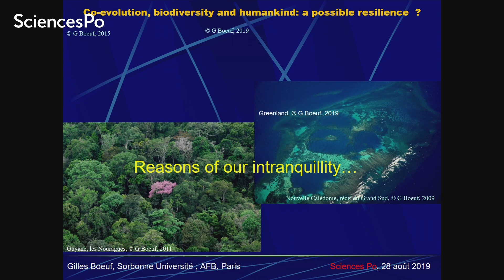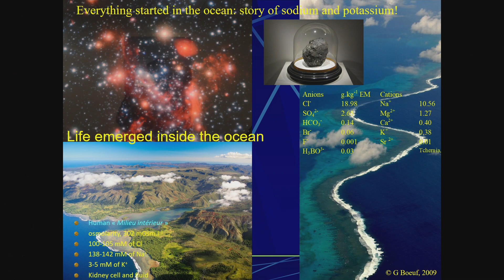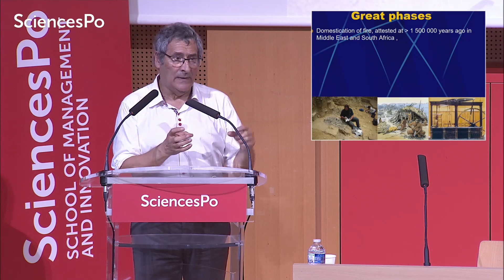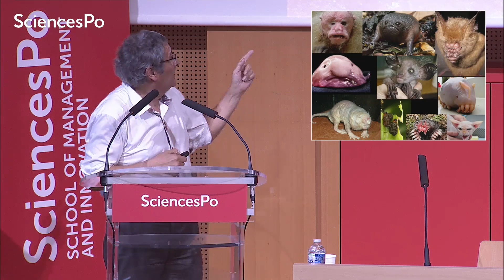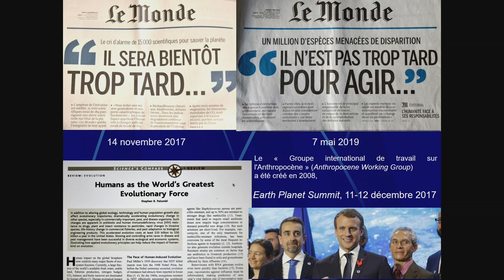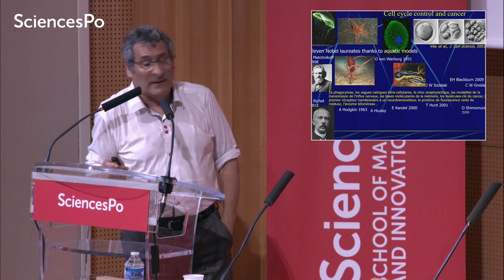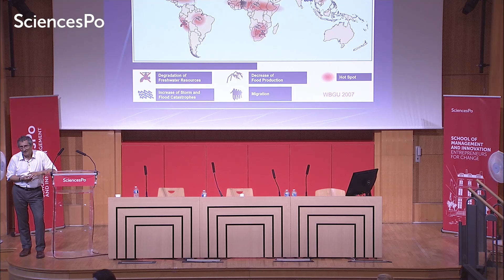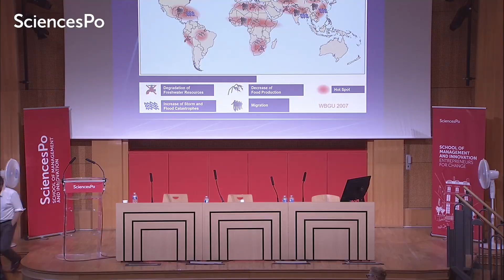Leçon inaugurale de Gilles Bœuf - École du management et de l'innovation de Sciences Po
Découvrez la leçon inaugurale de l’École du management et de l’innovation de Sciences Po sur le thème de la résilience, donnée par le Professeur Gilles Bœuf, président du Conseil scientifique de l’Agence française pour la biodiversité.